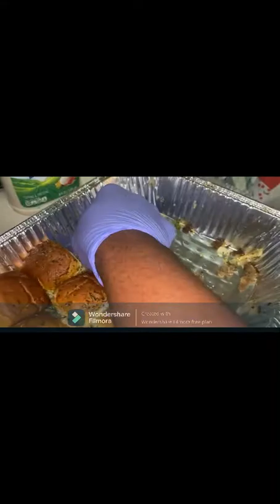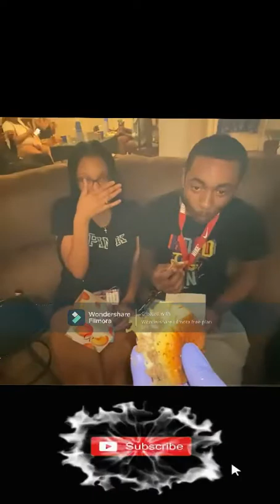TAY'S 21ST BDAY PARTY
Family!! Hope you guys and gals enjoy this video!! We love the support and motivation y'all are giving us!! LOVE Y'ALL❤❤❤❤❤❤ ROAD TO 10K!!!
Luby’s: Lulubabee_
Tay’s: Taynatavius
Tay’s: tay_life39
Luby’s: Adoreelashaa
Tay’s: Nolove Taybezzal
Luby’s: Alicia Harris